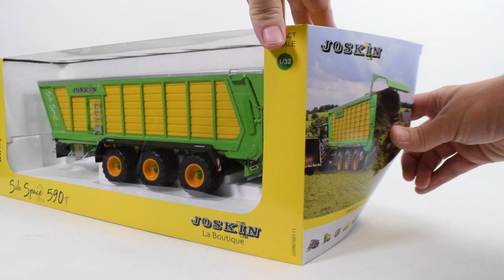JOSKIN Silo-Space 2 590T | THE BIGGEST by Universal Hobbies | Review #79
Unboxing the JOSKIN Silo Space 2 590T by Universal hobbies in 1/32 scale.

One of, if not, the biggest silage trailer on the market and also in 1/32 scale.
Joskin branded boxing with the model fixed to hard plastic stands by 4 screws. The model itself shares many of the functional features from the actual trailer including a self supporting chassis with steering axles, opening rear door, and perforated front wall which assists offloading amongst others.

With its 28 tonne capacity this behemoth is a perfect match for todays range of mega forage harvesters. For the video I chose 3 brands of harvester for comparison, John Deere's 8500i, the Claas Jaguar 960 Terra-trac, and Fendt's Katana 85. Agreeable that any would look great on a shelf display or detailed diorama build.

Excellent model by Universal Hobbies and Joskin, very well finished piece.